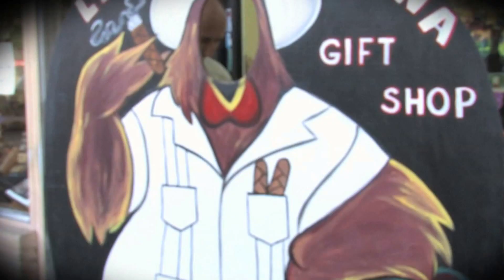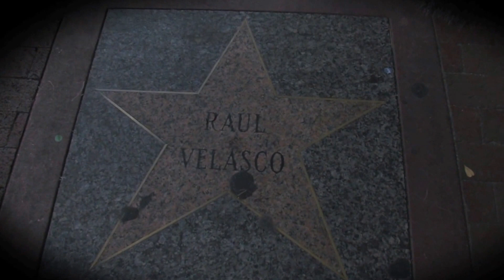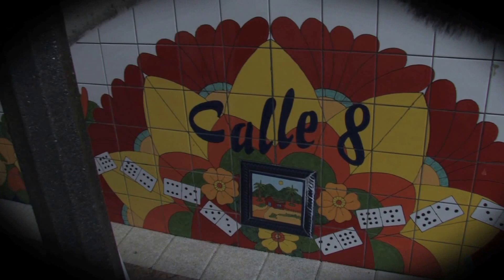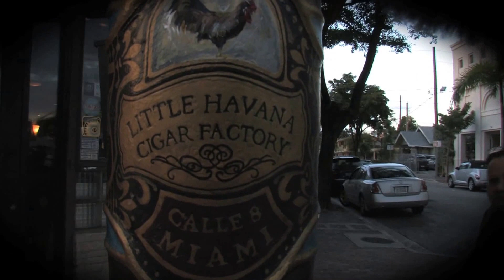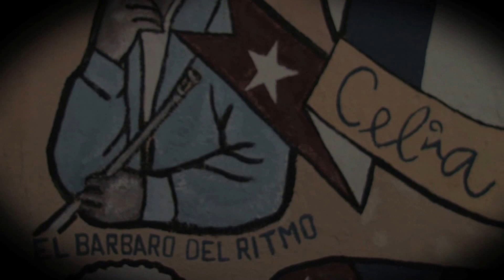Yovanna Clark's Kino-Eye in Little Havana (Documentary)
This observational documentary follows Dziga Vertov's theory of the Kino-Eye: The Eye of the Camera. This concept "rejects staged cinema and invites us to better see the real world with the help of the camera's eye." We may see things we were unaware of in daily life with the eye of the camera. An English speaker is followed by Yovanna Clark's Kino-Eye, so that you can see and hear a series of incidental - intercultural encounters in Little Havana, known as a Cuban-American area in Miami, Florida, USA. There is no translation. In this way, you can identify either with the English speakers, the Spanish speakers, or both, if you are bilingual, and participate of this cultural experience as it happened. This was filmed on Saturday, 25th, 2014.